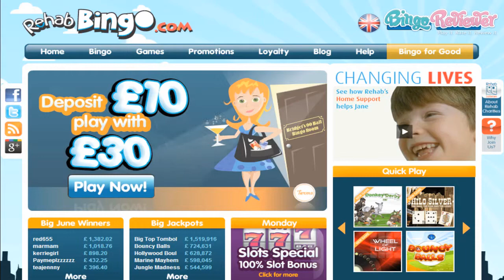Rehab Bingo - Video Review by BingoReviewer